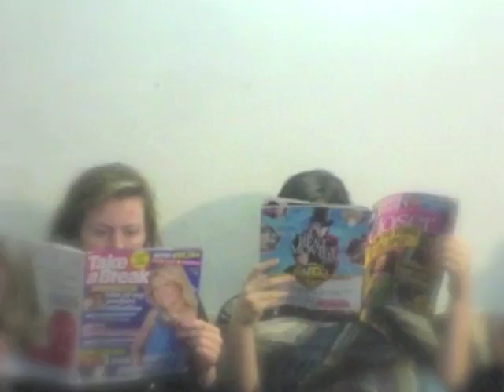Russell Brand on Newsnight - The truth behind the man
Russell Brand's appearance on Newsnight was watched by millions. This documentary reveals what's really going on behind the scenes...